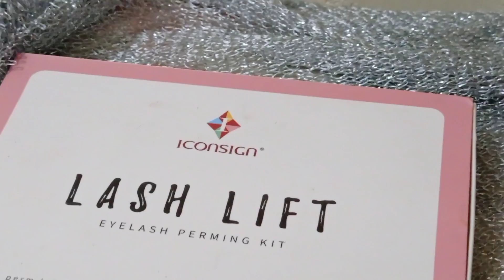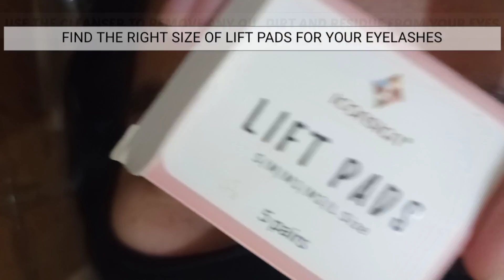DIY EYELASH LIFT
Hi guys! I just want to share what I use to have a naturally curled eyelashes. I hope this will also help you.

Product used: ICONSIGN

Track Name: "Show Me That You Love Me" Music By: Space Pirate Soundcloud